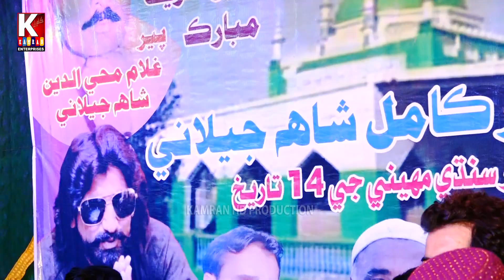Awhan jo hathro/Mumtaz Molai /New vido song 2023 Peer kamal sarkar 2023